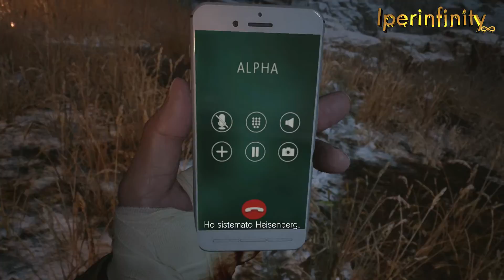Resident Evil 8 Village - Parte 25 (ITA) [Iperinfinity]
Venticinquesima parte di Resident Evil Village! In questa parte sconfiggeremo Heisenberg nella Boss-Fight, subito dopo incontreremo Miranda, la quale ci strapperà il cuore... successivamente vestiremo i panni di Chris, alla ricerca del Megamicete. Nuova Storia a difficoltà Normale, tutti i filmati, molti dei tesori, no munizioni illimitate, giocato in 1080p su PS4!